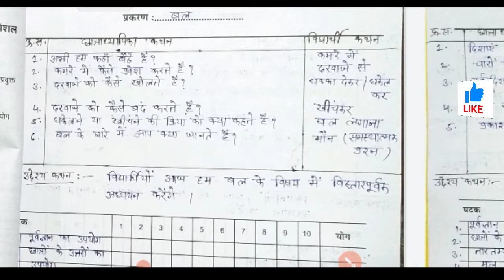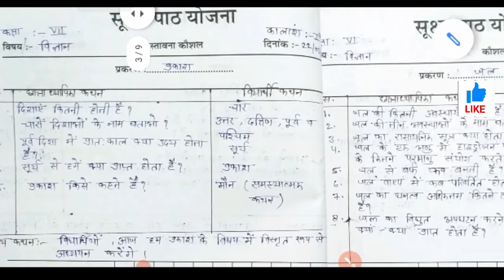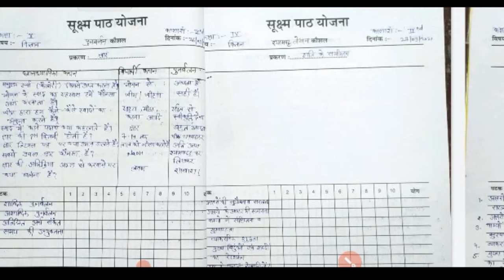सूक्ष्म शिक्षण डायरी कैसे बनाएं? Bed micro Teaching Diary | how to write micro Teaching Diary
dosto aaj ki es video me hum aapse b.ed/BSTC ki micro teaching diary ke bare me bat karege Ummeed hai aapko ye video bahut pasand aayegi thank you so much.

•Keywords-
how to write micro Teaching Diary
micro Teaching Diary kaise banaye
bed internship diary
bed lesson plan Diary